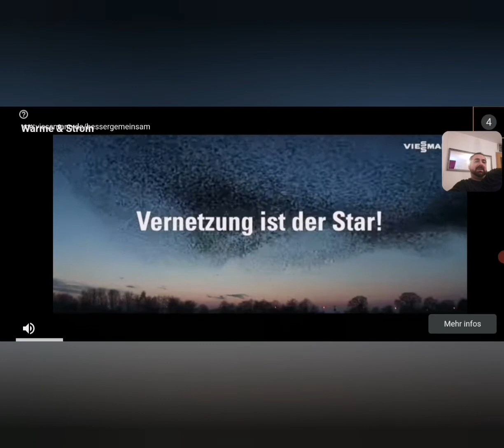crafting bölüm 27 durmak yok yola devam